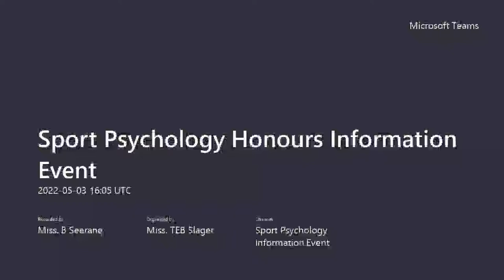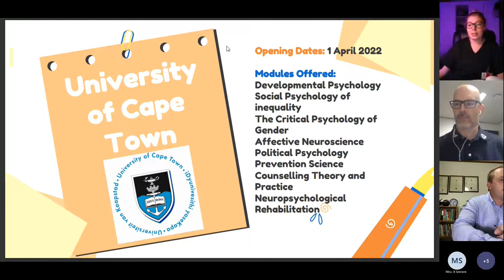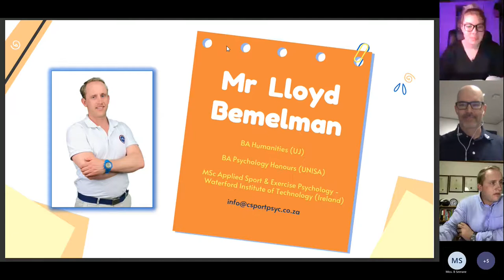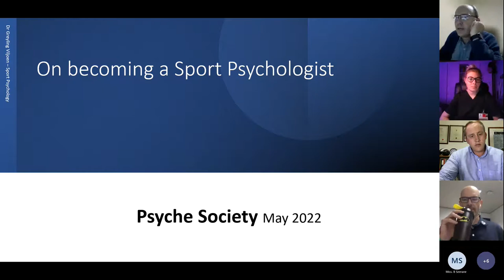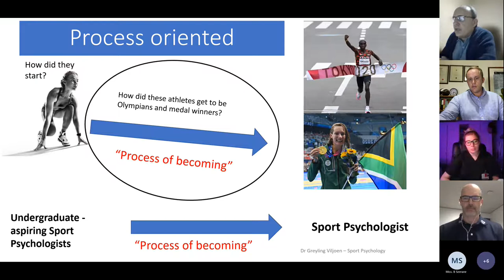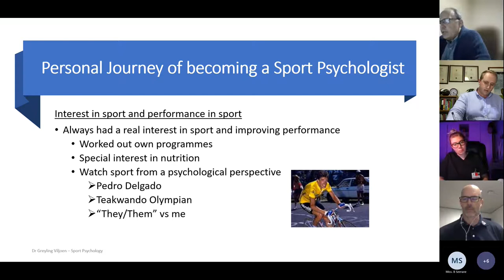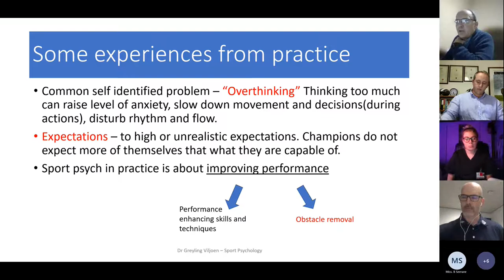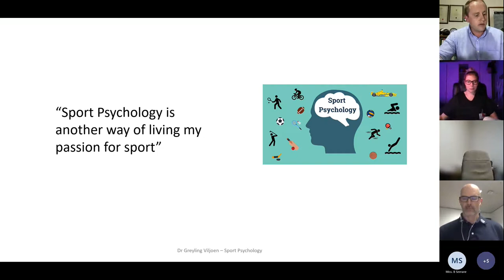Sport Psychology - Honours Information Event - 03/05/2022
The Psyche Society's Community Outreach & Social teams hosted multiple Honours Information Workshops in May of 2022. This is the recording for the Sport Psychology Event. We want to give a special thank you and shout out to Dr. Greyling, Viljoen, Mr. Lloyd Bemelman, and Mr. Theo Bezuidenhout for their assistance with this event!

These sessions provided students with the opportunity to learn more about the Honours Application process, its requirements, and the various fields in psychology that they could enter into. Students are encouraged to sign up for the fields that they are most interested in or would like to learn more about.